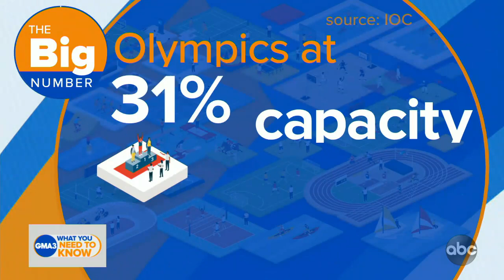Encouraging news about pill to treat early COVID-19 illness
Dr. Jen Ashton reports on the latest research and development of an antiviral medication that could help combat early COVID-19 infections.